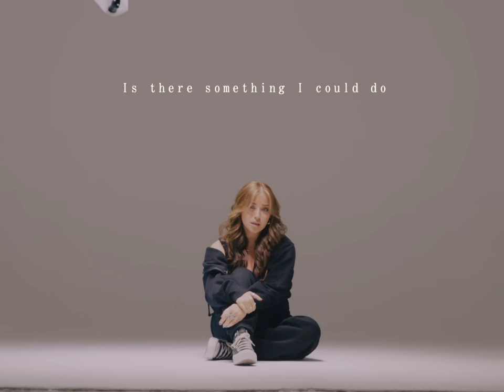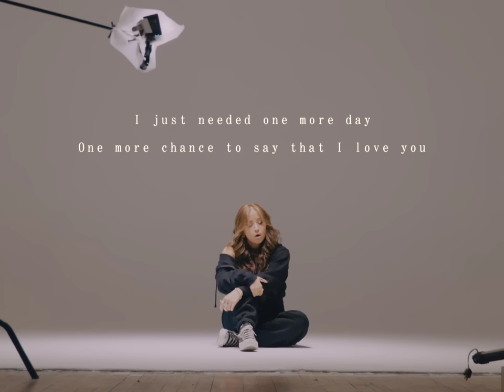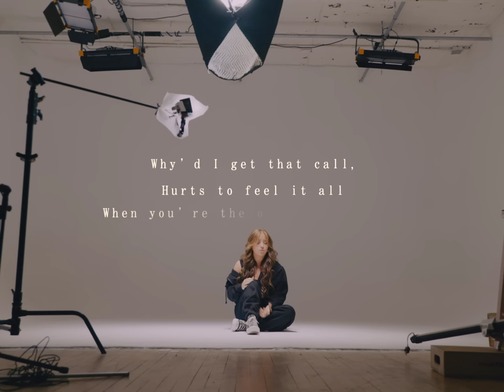Rachel Grae - Hope You're Proud (Official Lyric Video)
The official music video for Rachel Grae's “Hope You’re Proud”

Song written by Rachel Grae, Lena Leon, and Benzi Edelson
Produced by Benzi Edelson

Lyrics

Saw you in my dream last night
You reminded me of when we were little
Forgot about the way you smiled
You made everything feel more simple

Half of the person
You were
Wish the universe
Came and took me first
Just know if you’re looking down right now

I wish it wasn’t true, wish it was wasn’t you
What’s the point in wishing?
Is there something I could do to be next to you
Just need five more minutes
Why’d I get that call, hurts to feel it all
When you’re the one who listened
So I’ll save the words I never said
Until we meet again
I hope you‘re proud

I just needed one more day
One more chance to say that I love you
Oh, what I’d do to see your face
Anything to laugh like we used to

Living without you but nothing’s the same
Pretend I’m okay when someone says your name